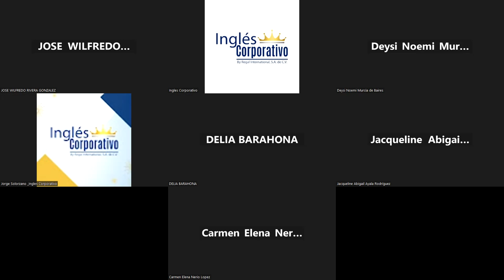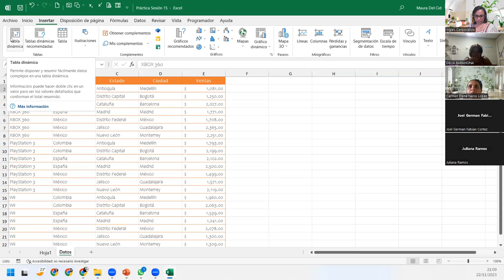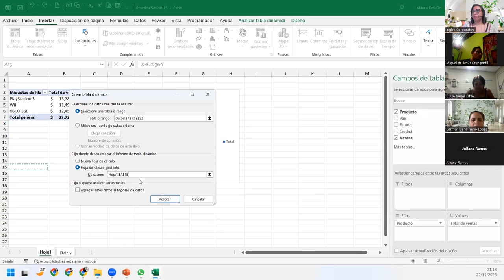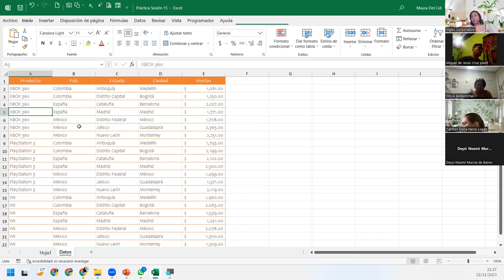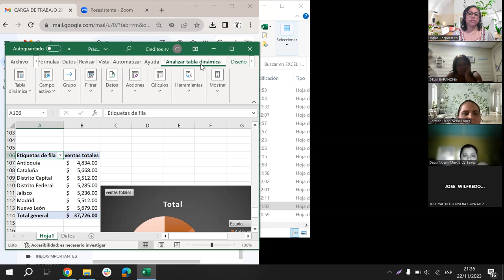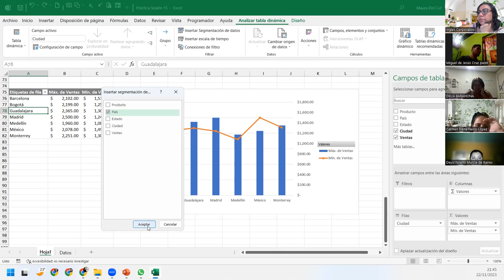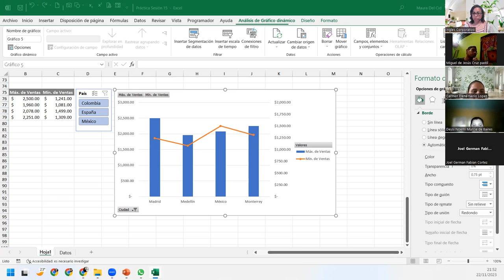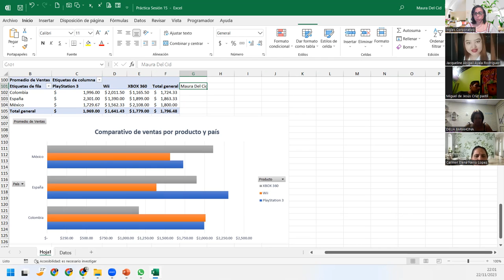SESIÓN 15 - 22/11/2023 - EXI-02-9-10-PM-11-2023-DEL CID-GRÁFICOS DINÁMICOS